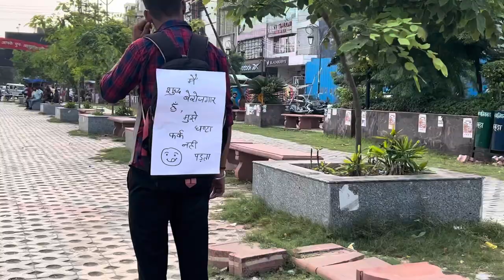A day out with my friends❤️ | Pooja Bhatt |vlog #1